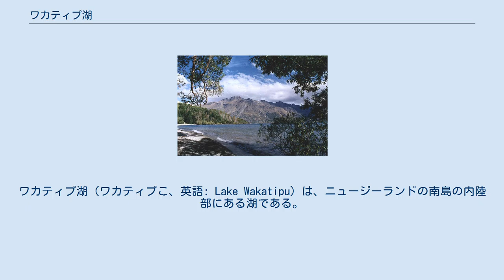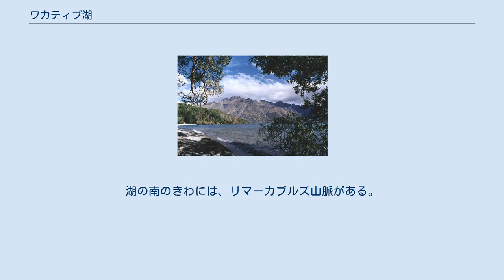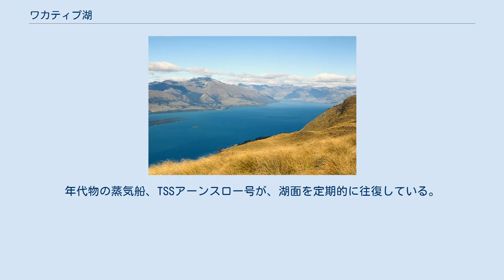ワカティプ湖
ワカティプ湖（ワカティプこ、英語: Lake Wakatipu）は、ニュージーランドの南島の内陸部にある湖である。
オタゴ地方の南西の隅、サウスランド地方との境界の近くに位置する。
 湖の長さは、約80kmでニュージーランドで最も長い湖であり、面積は約291平方キロメートルで3番目に大きな湖である。
標高は310m、南アルプス山脈の南端付近に位置する。
 ワカティプ湖の位置（南島） 氷河が削ったU字谷の間に水が溜まった地形になっており、湖は細く長く伸び、逆N形をしている。
ダート川が北端に流れ込む他、いくつもの河川が流れ込んでいる。
湖は、北端から南へ30キロメートルのび、急激に東に曲る。
そのまま、さらに20キロメートルのびて、急に南に曲り、さらに30キロメートル南のキングストン近くの湖南端にいたる。
 ワカティプ湖から流れ落ちる川は唯一、カワラウ川のみであり、ワカティプ湖のフランクトン入江でクイーンズタウンの8キロメートル東の地点から流れ出る。
この湖はとても深く、水深300-400mに達する。
クイーンズタウン湾には、26.7分周期のセイシュがあり、水面を約200ミリメートル上下させる。
 ワカティプ湖は、山々に囲まれた、その風景の美しさで有名である。
湖の南のきわには、リマーカブルズ山脈がある。
それは、スキー場、パラグライダー、バンジージャンプそしてトラッピング・トラックが、手近にあることで、アドベンチャー・ツーリズムの人気の高い実施場所となっている。
年代物の蒸気船、TSSアーンスロー号が、湖面を定期的に往復している。
いくつかの葡萄園が近くにある。